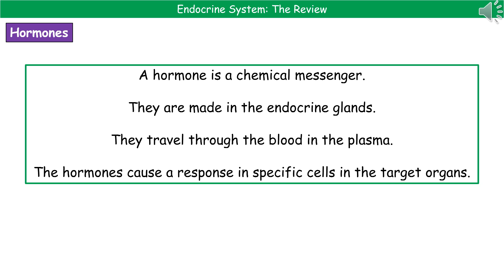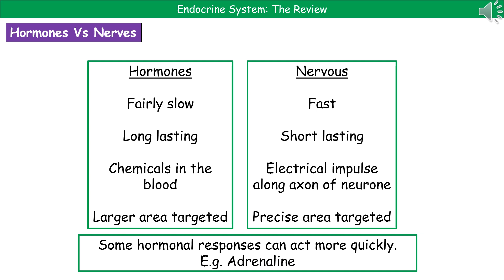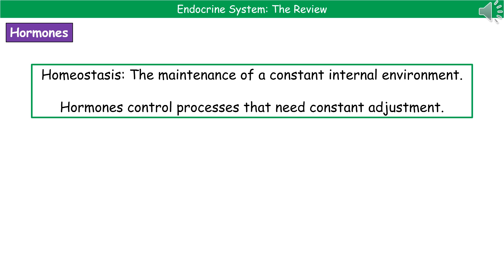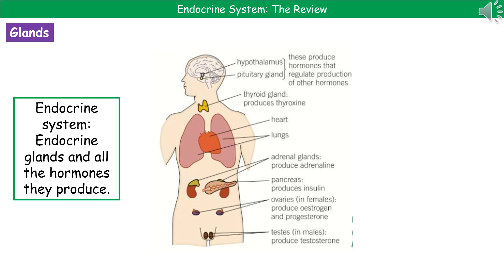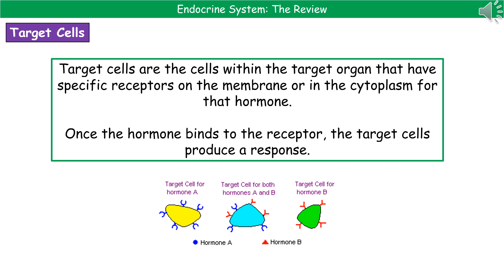OCR Gateway A (9-1) B3.2.1 - Hormones Summary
OCR Gateway A revision video for Biology and Combined Science on B3 - Hormones for the foundation and higher tier.  First exams in 2018.